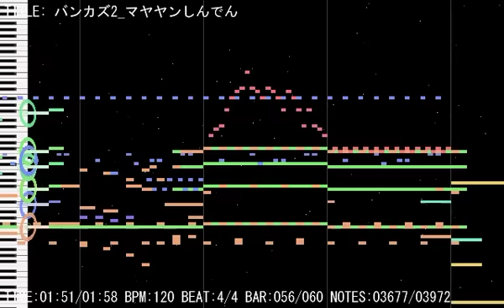マヤヤンしんでんをアレンジ Mayahem Temple バンカズ2